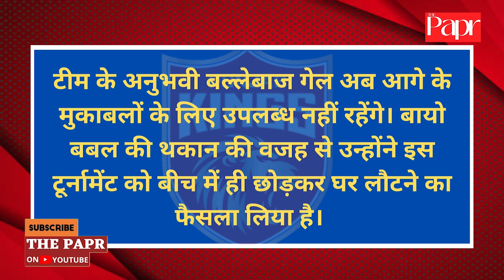PBKS को लगा बड़ा झटका, PBKS में अब खेलते हुए नहीं दिखेंगे Chris Gayle, जानिए क्यों छोड़ी टीम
पंजाब किंग्स को लेकर बड़ी खबर सामने आ रही है दरअसल, पंजाब किंग्स को को बड़ा झटका लगा है. कोलकाता नाइट राइडर्स के खिलाफ आज होने वाले मुकाबले से पहले टीम के स्टार बल्लेबाज क्रिस गेल आईपीएल 2021 से हट गए हैं. उन्होंने बायो-बबल से होने वाली थकान के कारण आईपीएल से हटने का फैसला किया है. गेल कैरेबियन प्रीमियर लीग खेलने के बाद सीधे आईपीएल में हिस्सा लेने के लिए यूएई आ गए थे... जिसके बाद उन्होंने मानसिक थकान होने का हवाला देते हुए टूर्नामेंट छोड़ने का फैसला लिया है.